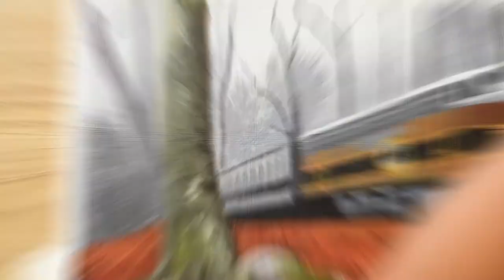Acrylic Landscape Painting Tutorial / Train in the forest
In this tutorial, you can learn how to paint train in the forest in a step by step easy and basic acrylic landscape painting lesson for beginners and advanced artists. You can also learn on how to paint rocks, trees, bushes. It's a full step by step instructional video tutorial.